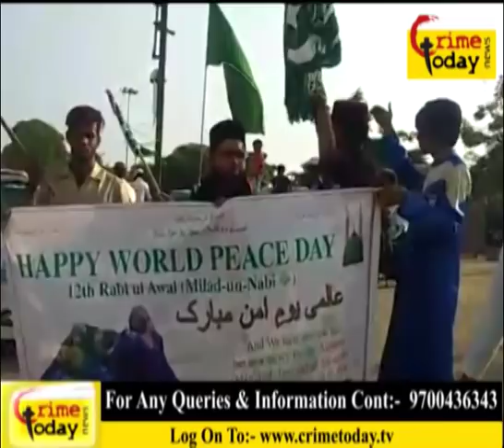MAQTA AREA PEOPLE MILAD